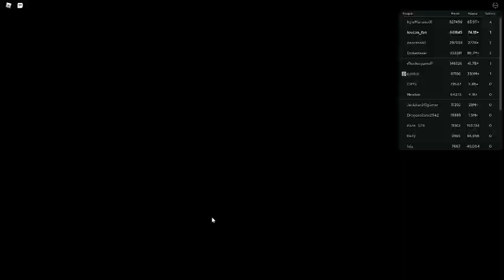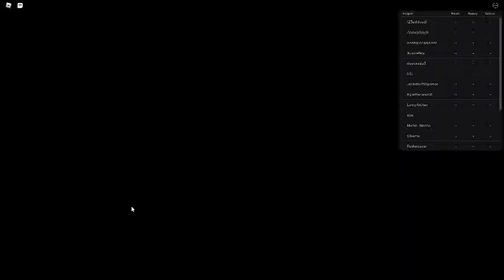Russia Car Crash Compilation 1868